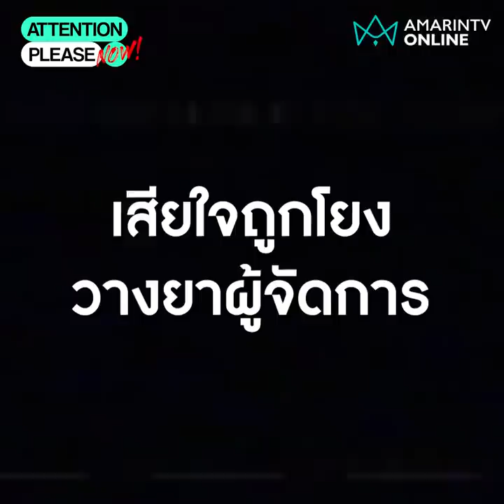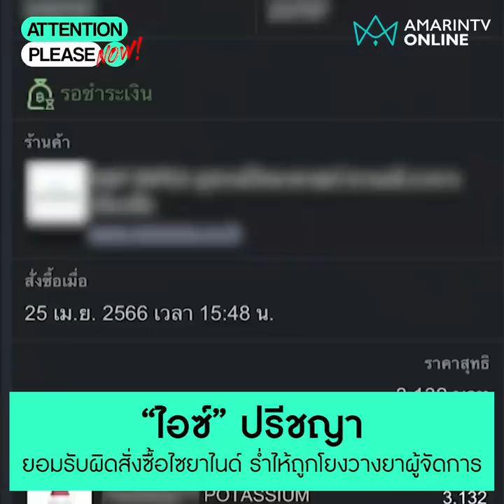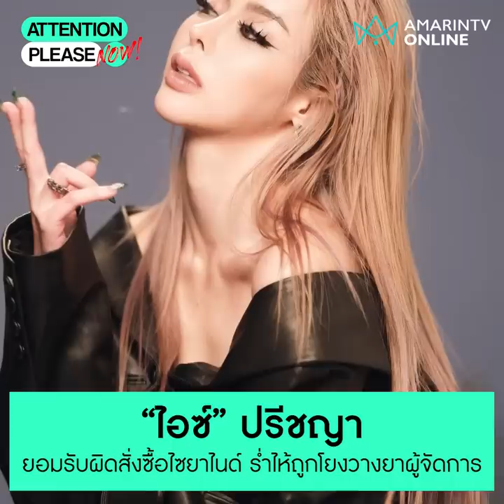“ไอซ์” ปรีชญา ยอมรับผิดสั่งซื้อไซยาไนด์ ร่ำไห้ถูกโยงวางยาผู้จัดการ | Attention please NOW!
“ไอซ์” ปรีชญา ยอมรับผิดสั่งซื้อไซยาไนด์ ร่ำไห้ถูกโยงวางยาผู้จัดการ